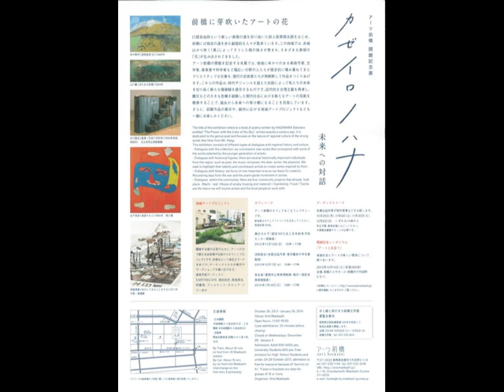まえばしモリＡＧＥ団！10月22日「アーツ前橋」後半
前橋のまちの印象は？
地域とのかかわり
地域アートプロジェクト
　オープン記念フラッグ
　未来の芽里親プロジェクト
市民サポーター

１０月２２日（火）　Ｍ・ｗａｖｅ（まえばしＣＩＴＹエフエム）84.5MHz
２０：００～　「まえばしモリＡＧＥ団！」が放送されました。

１０月のテーマは「アーツ前橋」
学芸員　文化推進会議　地域アートプロジェクト　市民サポーター
沢山の方々にお越しいただき話を伺いました。

毎月第4週目の火曜日は　前橋中心商店街協同組合　が担当
 中心商店街　から大橋　副理事長さんがパーソナリティを務め
ゲストを呼んで商店街の情報をお伝えしております。